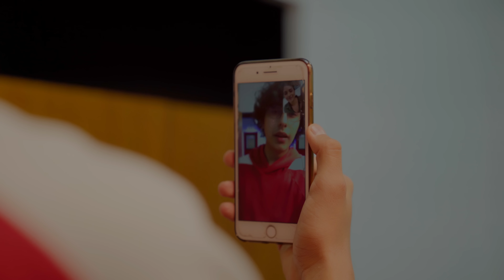Por querer cumplir sus caprichos perdió a su madre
Por que querer cumplir sus caprichos perdió a su madre